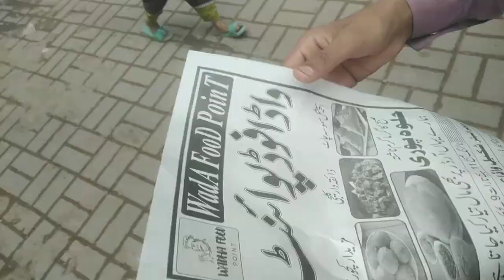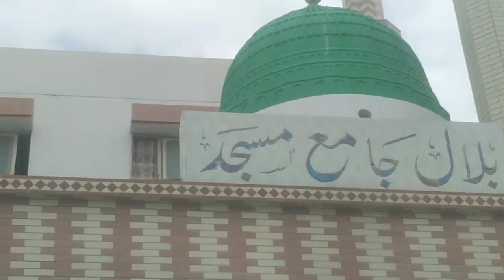AJ HUM GAE BILAL MASJID NAMAZ PARNE 💗💗💗💗💗